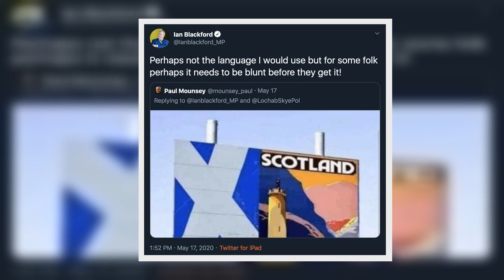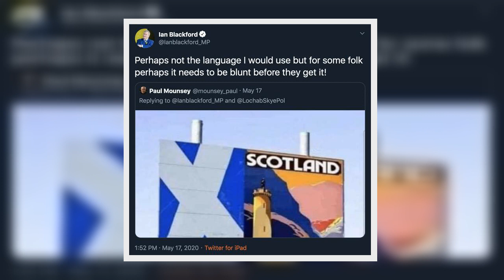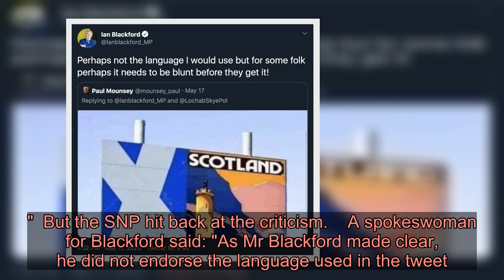Senior SNP MP Ian Blackford faces backlash over 'we're shut f**k off' Scottish border tweet